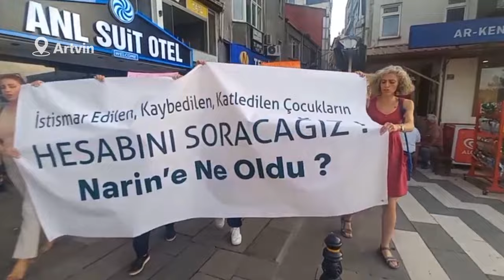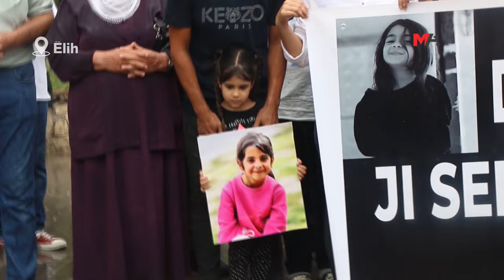NARİN GÜRAN İÇİN BİRÇOK KENTTE EYLEM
Amed'in Rezan (Bağlar) İlçesi’ne bağlı Çûlî kırsal mahallesinde katledilen 8 yaşındaki Narin Güran için birçok kentte eylem yapıldı.